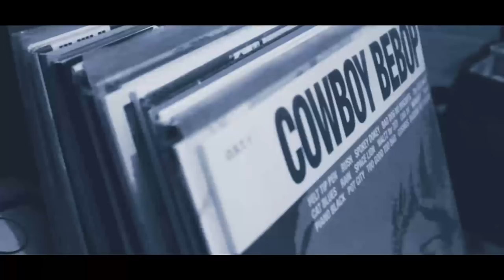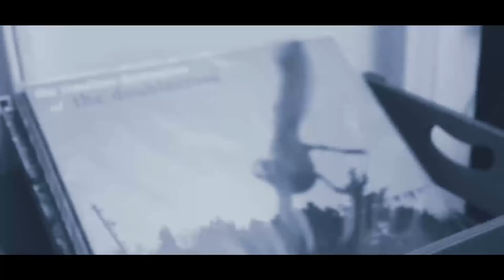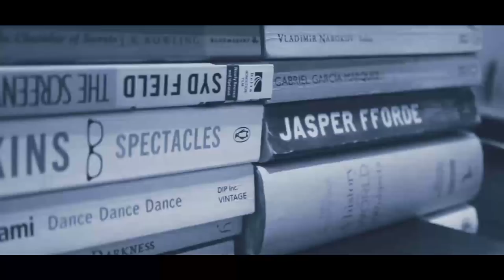Harker - Plague Your Heart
Our debut album 'No Discordance' is out 09/02/18.